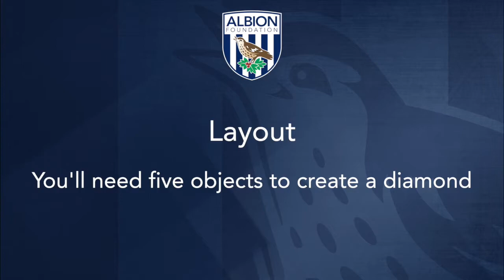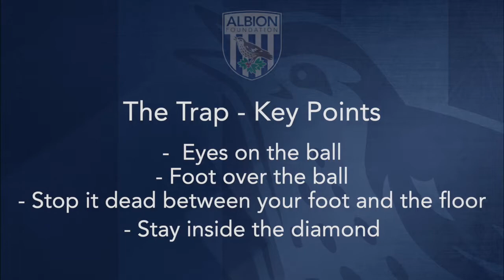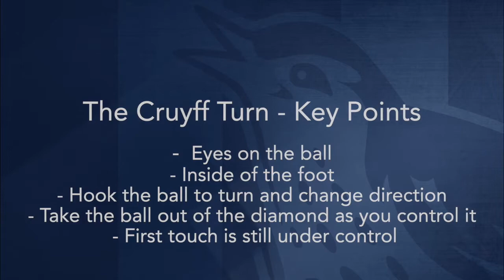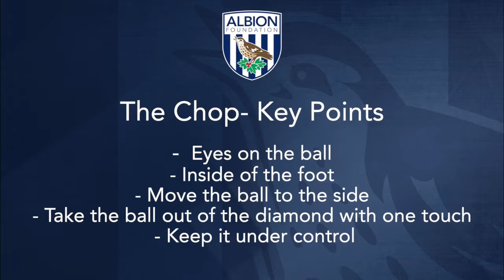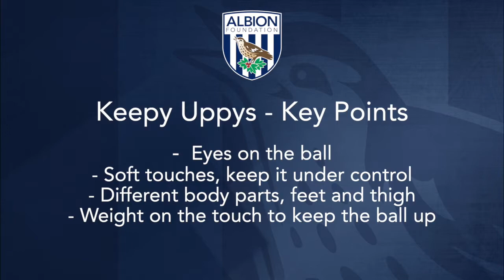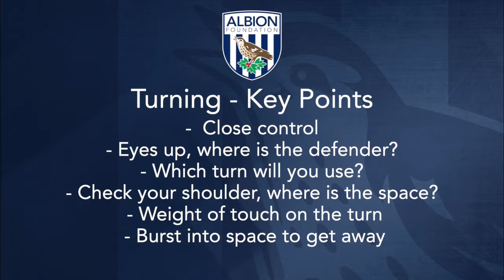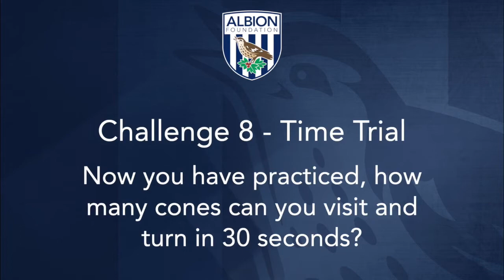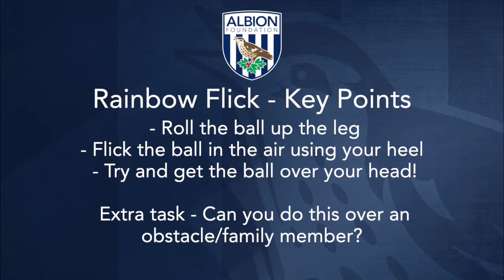Stay at Home football sessions | Control and Turning | The Albion Foundation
A football session that you can complete at home which focuses on control and turning.